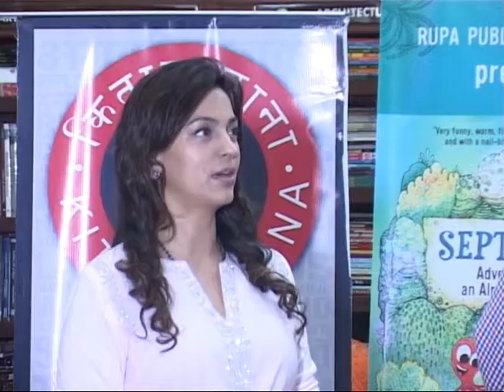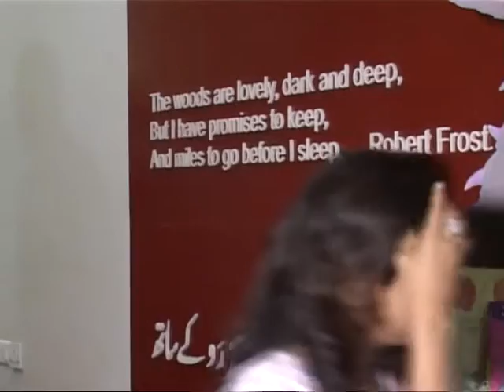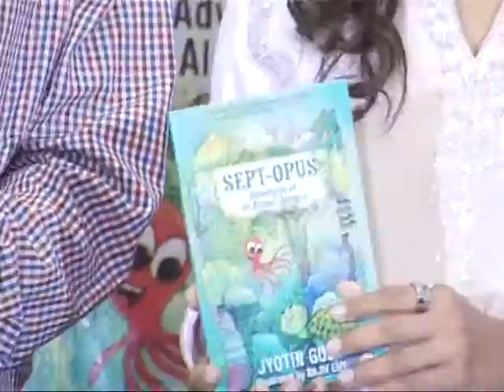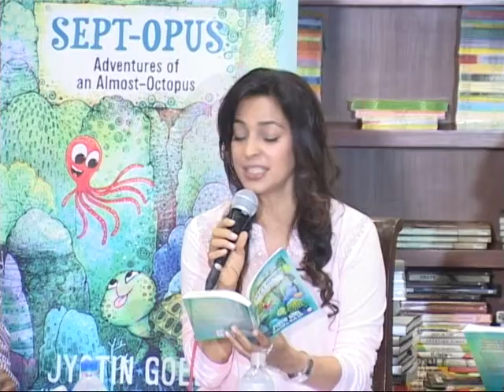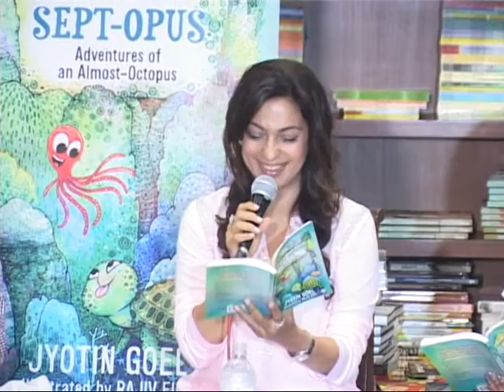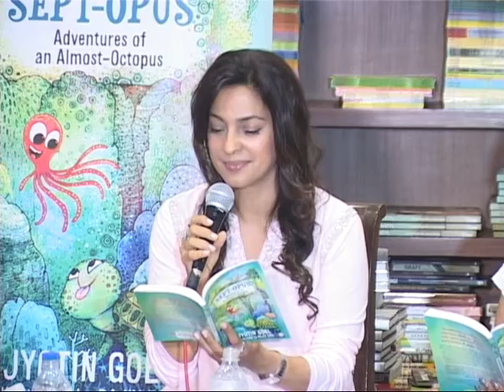JUHI CHOWLA CHILDREN BOOK LAUNCH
Powered By BEST Youtube Network